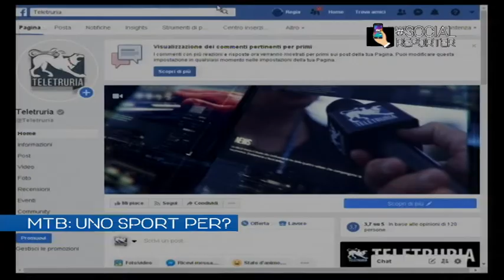Social Reporter: Mtb, uno sport per?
In studio ospite Francesco Papaveri e la social reporter Beatrice Borghini.